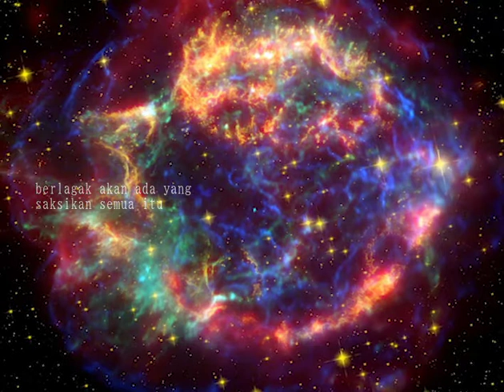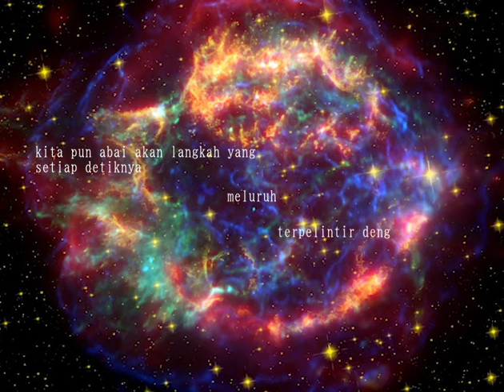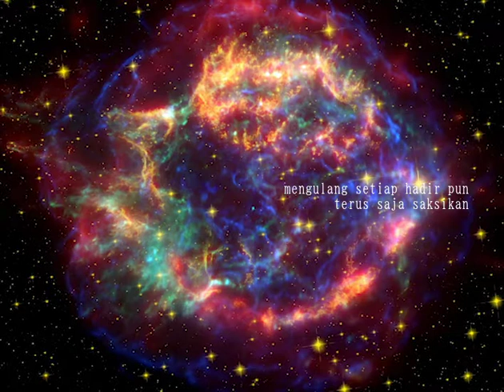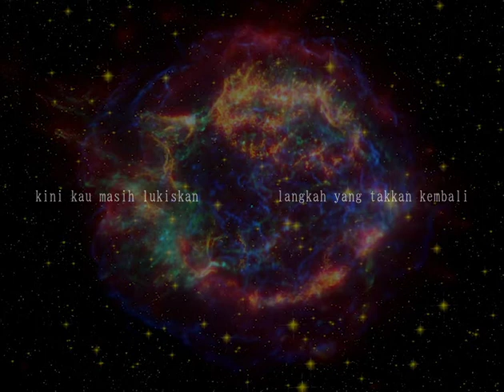Sirius - Adibara Ekasvara feat. Megurine Luka 巡音ルカ 「Indie Indonesia」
halo. Adibara Ekasvara di sini. sampai jumpa nanti
hello Adibara Ekasvara here. see you later

Sirius

Terus saja merangkai hari yang tak akan kekal
bagai jejak yang terlanjur hadir warnai sang malam
engkau pun tanpa ragu melenggang arungi angkasa
berlagak akan ada yang saksikan semua itu

Detik pun kian tak tergenggam melayang
hempaskan takutmu menelan sgalanya
detak pun nian lirihnya bergejolak
merekah

saat engkau berpendar lebih dari yang kau bisa
hampa pun terisi  walau kau sadar semua bohong
Kita pun abai akan Langkah yang setiap detiknya meluruh
terpelintir dengan indahnya khianati setiap makna

Terus saja merangkai bayang yang takkan berwujud
Bagai hari di penghujung kesimpulan yang telah usang.
Mengulang setiap hadir pun terus saja saksikan
dirimu tumbuh tanpa daya  sadari semua ini

Berjumpa dan berpisah terus terulang
relakan wujudmu tak henti berganti
hingga kita terlanjur dewasa
mulai mahir berbohong
berlagak semua ini fana

saat semua harus berakhir tanpa kita sadar
terus saja lukai terus saja khianati
Kita pun sangkal setiap wujud yang telah terukir di sini
walau dusta yang tertoreh maknai cinta yang tersisa

Genggamlah setiap detik dendangkan setiap detak
biarkan lagak kuat mu terus saja berkilau redup
Hingga engkau di sana akan terlahir lagi
kini kau masih lukiskan Langkah yang takkan kembali